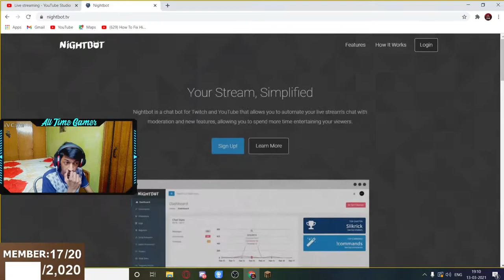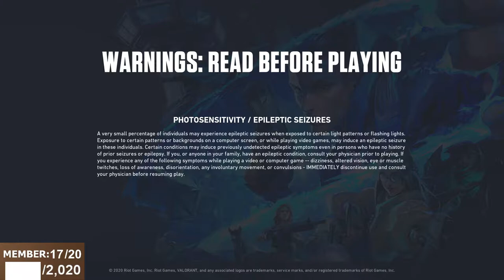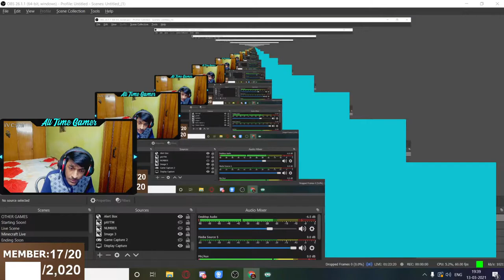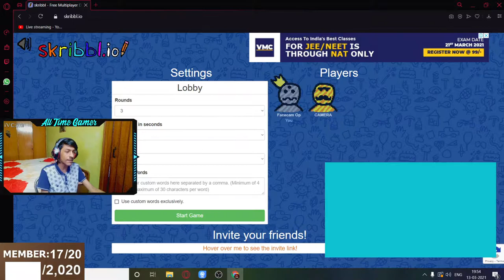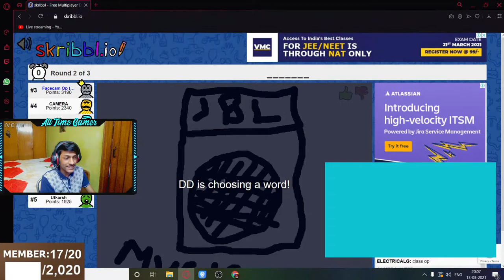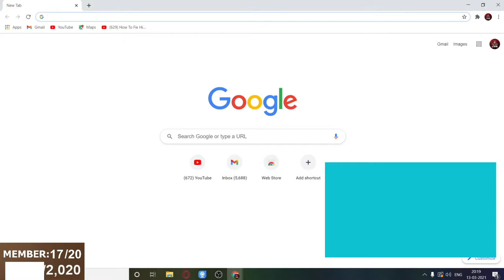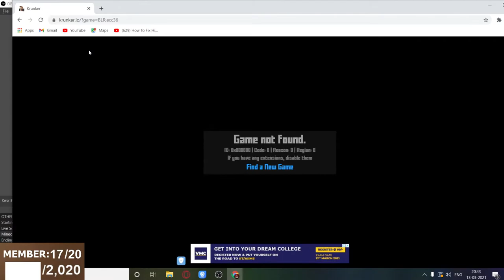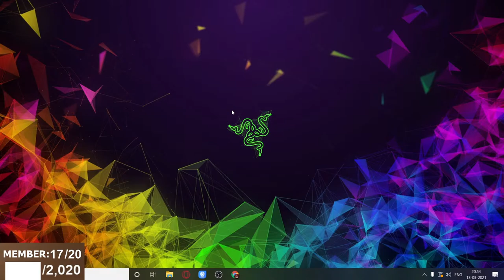Facecam Or Wott! Minecraft India Live! | Chill Stream! | All Time Gamer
★★TOP PAYTM★★
1) azzu 1348 - Rs 18120
2) Casio Gaming - Rs 480

★★TOP SUPERCHATTER★★
2) azzu 1348 - Rs 8513
2) Tusk Gaming YT - Rs 2957
3) Trisha Bhatt - Rs 2000

1) TuskGamingYT ( Mastered Ultra Instinct)
2) azzu 1348 (Mastered Ultra Instinct)
3) Maitrev (Mastered Ultra Instinct)
4) SubhajitKundu (Ultra Instinct)
5) Swastik Agrawal (Ultra Instinct)
6) Tanush Patil (Ultra Instinct)
7) Sarthak Gupta (Super Saiyan God)
8) Nakshatra Jain (Super Saiyan God)
9) Pratik shrivastava (Super Saiyan God)
10) ELECTRICAL GAMING (Super Saiyan God)

►Respect Moderators.

Motherboard: B360 Gaming HD
GPU -  Gigabyte GTX 1660 SUPER
Processor: I5 9400F
HDD: 1 TB
Primary Monitor: Acer Nitro VG240Y 24 inch (165hz)
Secondary Monitor : BenQ GW2280
Internet Speed: 150 Mbps Up & Down
Headset: Cosmic Byte GS410
Keyboard: Cosmic Byte GK 02
Mouse: Logitech G102
Mobile: Redmi Y3